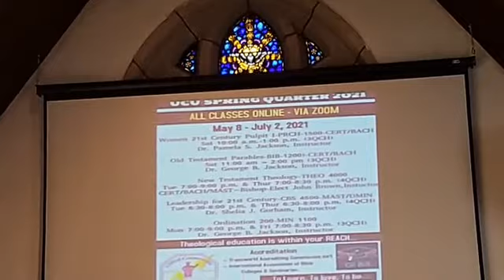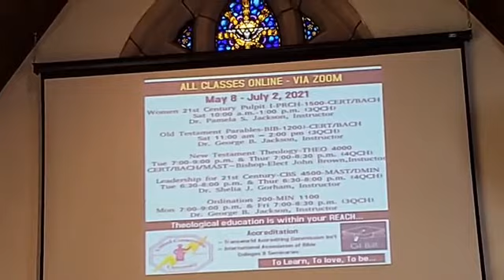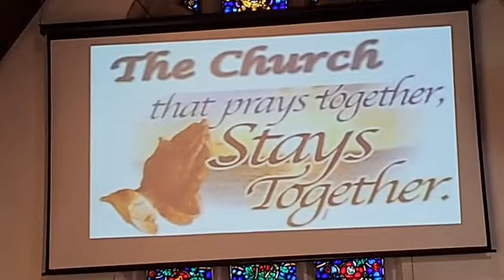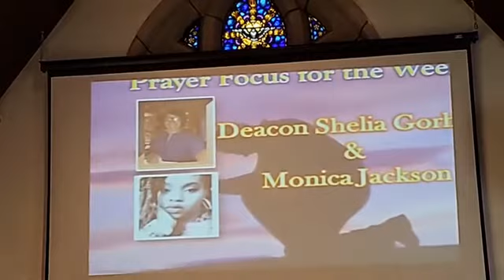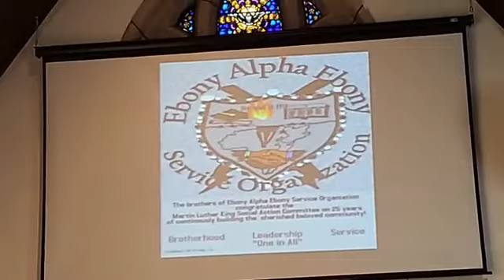Citadel, Sunday May 2, 2021 - Elder Timogi Jackson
Citadel of Faith Women's Month - Elder Timogi Jackson